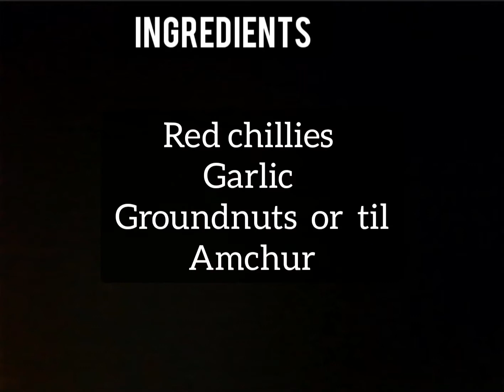garlic, Red Chilli chutney,khane ka swad badaye II vegy food II😋😋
Gili lal mirch ki chutney  banaye with groundnuts and garlic,eat with paratha and puri,saal bhar tak store karo,sabzi me mix karo or sabzi ka taste badao,this chutney  can be use with chaat like bhelpuri,dabeli,sandwiches,pattice and when we are making  special  South Indian  crispy dosa,it's amazing 😋😋😋😋

ingredients: red chilli
garlic
groundnuts
amchur powder
jeera